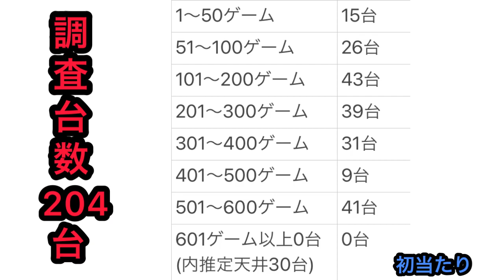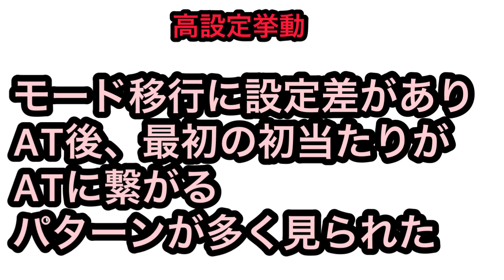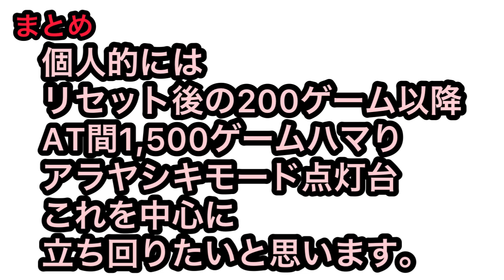【新台速報】星矢冥王復活 高設定挙動 天井 やめ時 リセット恩恵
『聖闘士星矢冥王復活』

株ブログ
ど素人が株で勝つダメ為のブログ